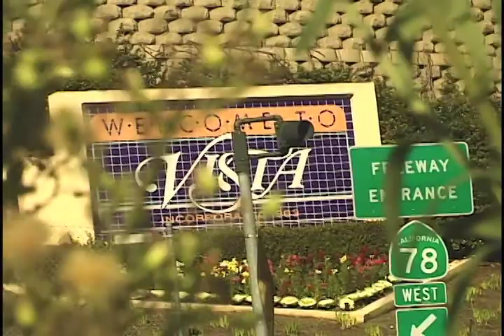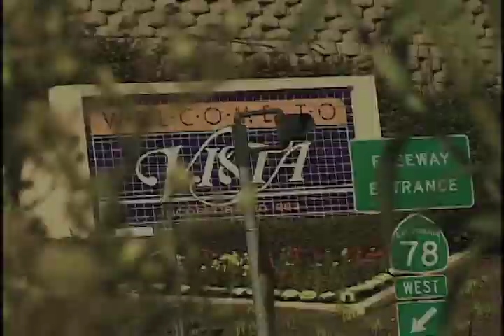This is Vista Intro Pt. 2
DEA